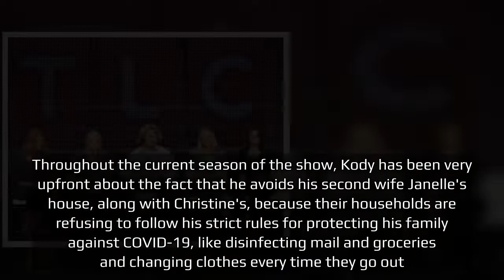'Sister Wives' star Christine Brown says it's hard for her and Kody's daughters to 'respect' him